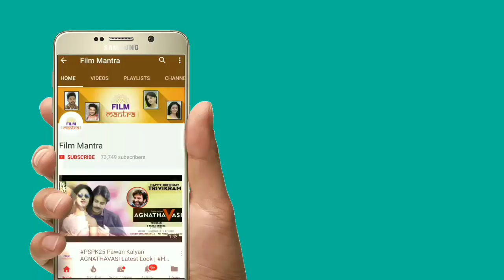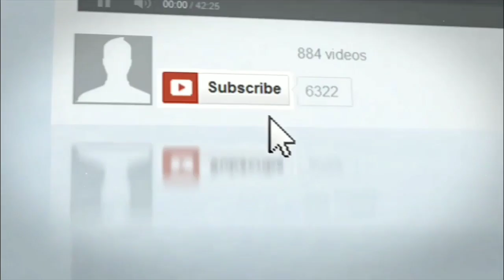Anchor Suma Serious Warning To His Son | కొడుకు చేసిన పనికి సీరియస్ వార్నింగ్ ఇచ్చిన సుమ